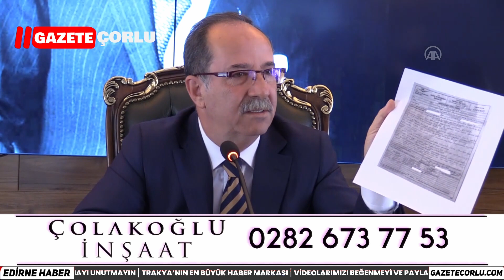Edirne’de Hasanağa Deresi’nin kirlenmesi kepçe operatörünün yanlış işleminden kaynaklanmış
Haberin linki;

| 250 Bin Tekil Ziyaretçisi ile Trakya’nın En Güçlü Haber Portalı
| Çorlu, Tekirdağ, Edirne, Kırklareli |
Trakya’nın en hızlı ve en güncel hem yazılı hem videolu haberimizle takipçilerimize en iyi hizmeti vermeye çalışıyoruz.